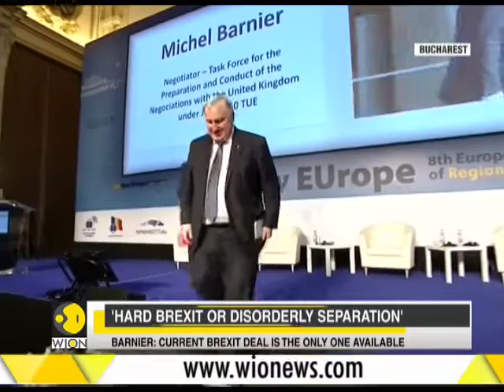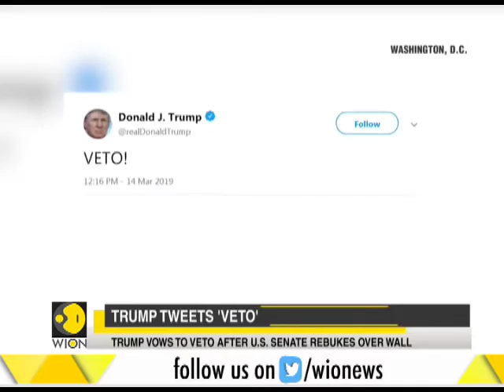WION Speed News: Watch top national and international news of the morning - December 15th, 2019